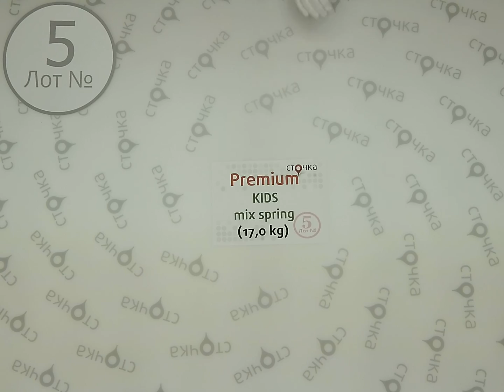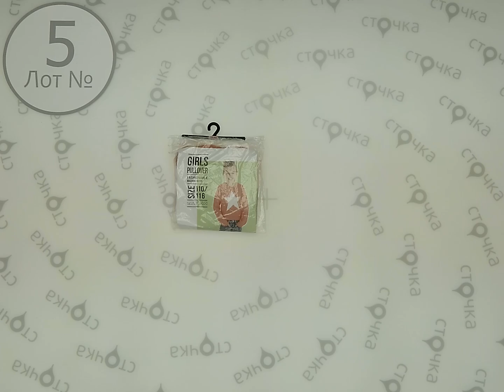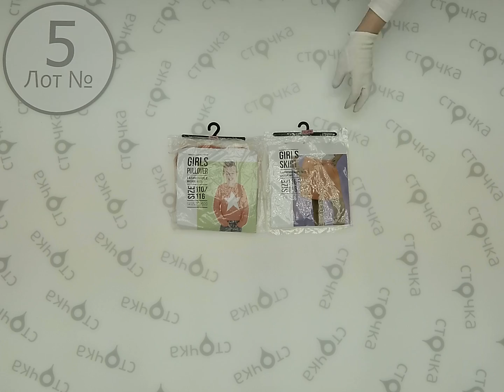Premium kids mix spring 5,секонд хенд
Premium KIDS mix spring (Лот №5)
Детский весенний микс (секонд хенд)
Страна: Германия
Демисезон
Цена за кг.: 14.85 евро
Цена за мешок: 252.45 евро
Цена за ед.: 1.89 евро